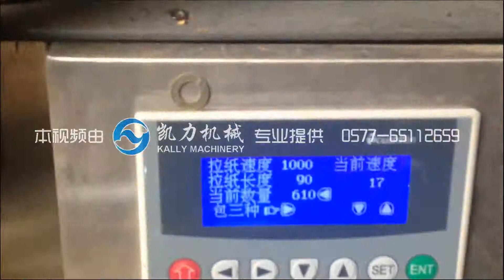Automatic 3 bowls screw nails washers counting packaging machine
for hardware fastener: screws, nails, washers, bolts, nuts etc.
automatic counting
automatic bagging
automatic feeding